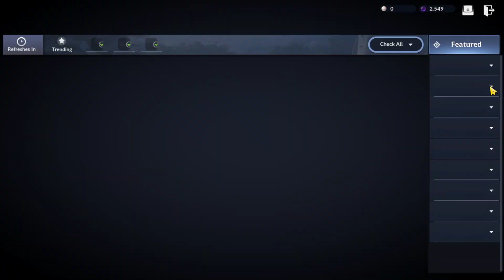Black Desert Mobile World Boss New Season & Rewards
Materials Drop Rate Increase 1.5x
Increase Drop Rate for Crystal & Magic Essence
Add Pink Equipment & Red Crystal